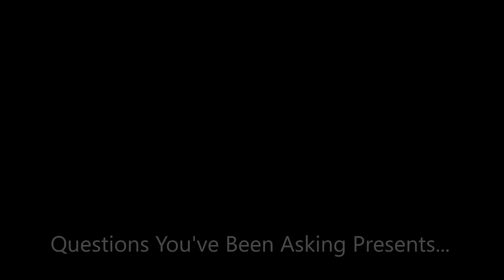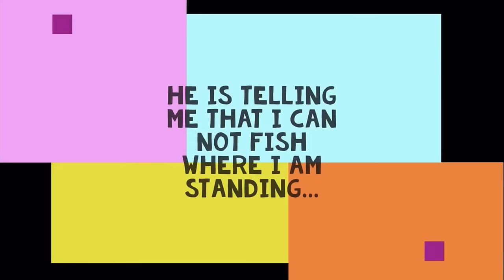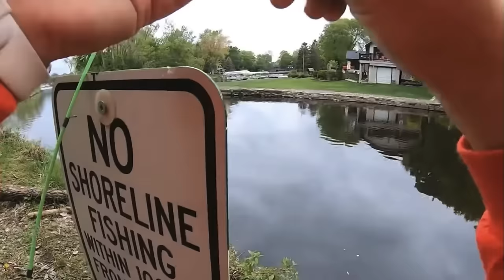Harassed 👮‍♂️ Cops Called For Fishing | UPDATES, Q&A, THE FULL STORY‼️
Let's Go Fishing NOW!
You’ve been asking for the full story and some updates, here they are! This episode gives the full backstory and current answers to questions that people have been asking on all four videos.￼
Can you believe that these people get away with Harassing fisherman like this?

Shout Out & Love to Honey, Yung Spar, Tee-Why, Kenjo, Fletch, BirdMan-Dingo, The Bear, B-Joe and Willie Bean!

Want me to try your favorite bait, reel, rod, or tackle?
FishBrain Shane OUT!